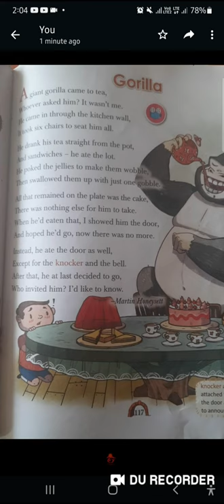Poem: Gorilla explain